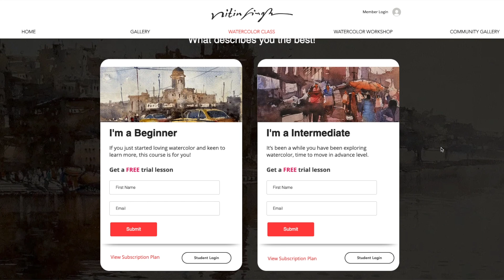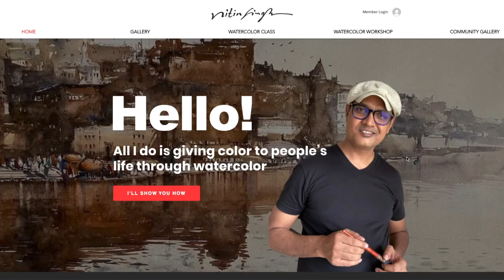Watercolor Techniques that Gave Me 100% Result (My Painting Process)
One of the key element to learn and improve in watercolor is to get familiar with watercolor process and it's various techniques. There are certain steps which becomes highly important and if you are a beginner then this watercolor tutorial will be very helpful, for example, working with watercolor layers, wash process, smart use of depth, light, contrast ext. This watercolor video brings my watercolor process and this could be a great watercolor learning resource for all watercolor beginners.

Let's make our life more meaningful with art!

Cheers!
Nitin Singh